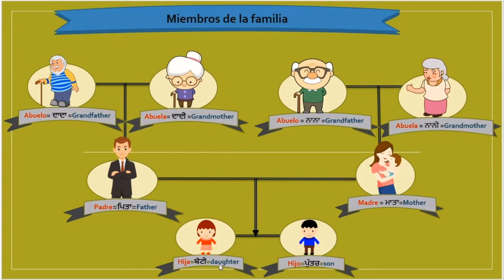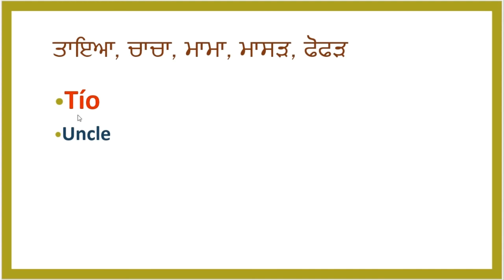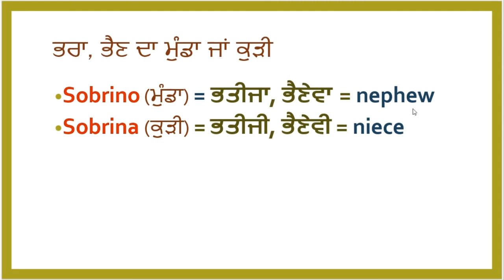Members of the family in spanish with punjabi/ Punjabi to spanish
In this video we are going to learn members of the family in spanish with punjabi.
learn spanish in spanish with punjabi, english.
Abuelo= grandfather
Abuela= granmother